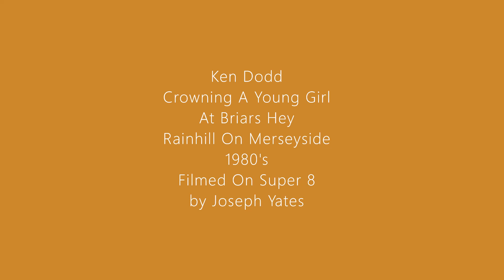Ken Dodd, Briars Hey, Rainhill, Merseyside 1980's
This is a short unique Film
Shot in the 1980's, showing Ken Dodd crowning a young lady
At Briars Hey, Rainhill on Merseyside
Followed by a short parade
From what I can gather, Ken appeared here for year..
Thanks to
Miss Oxley
from Tower Collage
Via Ms Mcnamara
for confirmation of venue